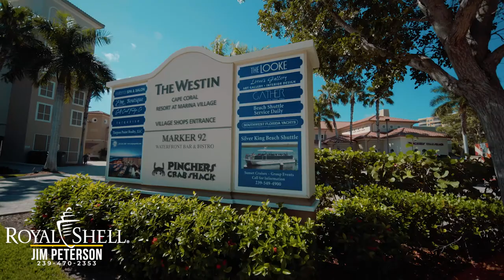Real Estate Video Tour | Tarpon Point Waterfront Turnkey Home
This Tarpon Point Marina waterfront home is 3,276sqft with 3 bedroom, 2.5 bathrooms, and a 3-car garage sitting in an oversized 15,725sqft lot in one of the most desirable communities in Cape Coral, Florida. The 190' seawall protects the home which overlooks a beautiful, brackish canal. This fully furnished (minus the grand piano) home features unique details such as a heated saltwater pool and hot tub, travertine tile throughout, 10' cantera iron doors leading into the dining room with a humidity and temperature controlled wine closet, and 2,000 year old decorative Egyptian doors hanging along the entryway. The home is heated by a 500 gallon underground propane tank and faces west, and lush landscaping shades the front of the home through most of the day. The kitchen has modern yet timeless cabinets and appliances and a solid walnut butcher block island. The master bedroom includes walk-in California closets and a walkthrough shower in the bathroom. Surround sound speakers are installed throughout and outside of the home. The Tarpon Point Marina is a resort-style community with all of the essential amenities for luxury Florida living. The marina can accommodate boats up to 75' long and sits along side several shops and restaurants. The fitness center has both steam rooms and a sauna and the pool has 25,000 feet of sundeck for sunbathing. Walking trails and tennis courts will keep you active and enjoying the beautiful outdoors!

Listing at $1,125,000.